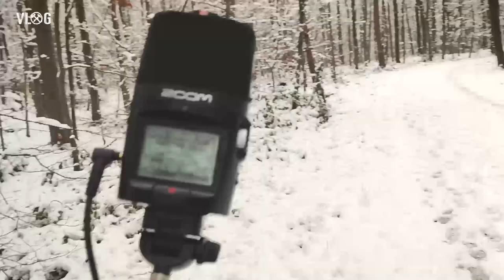Field-Recording im Schnee (Produktionstagebuch)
Dieses Video habe ich spontan auf Grund des Schneefalls gedreht. Einfach raus, Smartphone an und Schritte im Schnee aufnehmen. Die Sounds die dabei entstanden sind, werde ich dann meinem Soundarchiv hinzufügen, dass ich Euch kostenlos zur Verfügung stelle.

MeinOhrenkino ist ein nicht-kommerzielles Hörspiel-Projekt und Hörspiel-Label von Daniel Schiepe. Das gesamte Ensemble arbeitet ausschließlich ehrenamtlich und aus Leidenschaft an diesem Projekt.